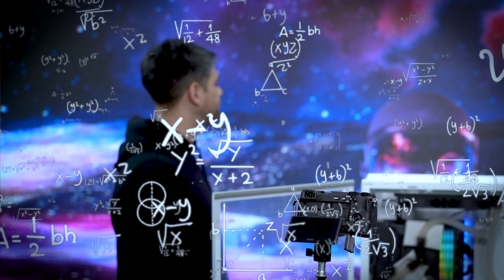Todo lo que necesitas saber sobre REFRIGERACION CUSTOM 💦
Te enseño todo lo que necesitas saber para ensamblar tu primer Refri Custom 💦

Tiempos del video:
0:00 Intro
1:09 Componentes
3:18 Unboxing Refrigeración
3:43 Recomendación con el gabinete
5:28 Ensamble
7:17 Recomendación sobre los componentes
10:00 Líquido
13:16 Tomas finales